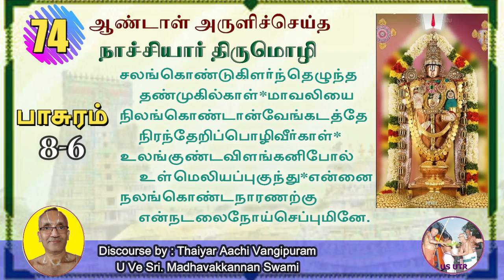Nacchiyar Thirumozhi | Pasuram 8-6 salankoNdu kiLarndhezhundha | U Ve Sri Madhavakkannan Swami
Nacchiyar Thirumozhi | Pasuram 8-6|  salankoNdu kiLarndhezhundha | Thaiyar Aachi Vangipuram U Ve Sri Madhavakkannan Swami